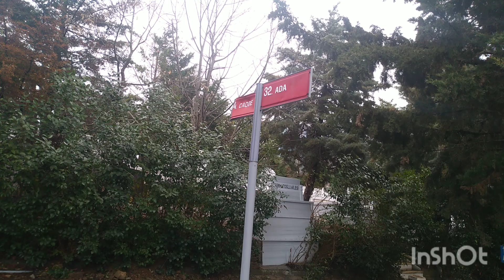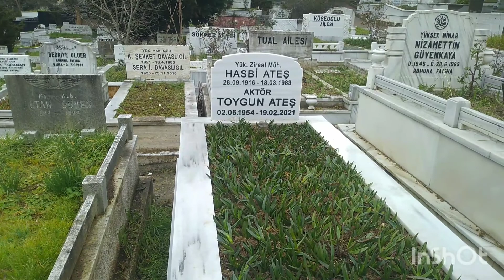TOYGUN ATEŞ KABRİ ZİNCİRLİKUYU MEZARLIĞI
10/02/2022 tarihindeki ziyaretinden 😥 Toygun Ateş (2 Haziran 1954, İstanbul - 19 Şubat 2021, Malatya), Türk tiyatro, sinema ve dizi oyuncusu, yönetmen, senaryo yazarı ve seslendirme sanatçısı. İstanbul Belediye Konservatuvarı Tiyatro Bölümü mezunudur
Doğum
2 Haziran 1954
İstanbul, Türkiye
Ölüm
19 Şubat 2021 (66 yaşında)
Malatya, Türkiye
Ölüm sebebi
COVID-19
Defin yeri
Zincirlikuyu Mezarlığı
Milliyet
Türk
Eğitim
İstanbul Belediye Konservatuvarı
Meslek
Oyuncu, senarist, yönetmen, seslendirme sanatçısı mekanı cennet olsun 😥